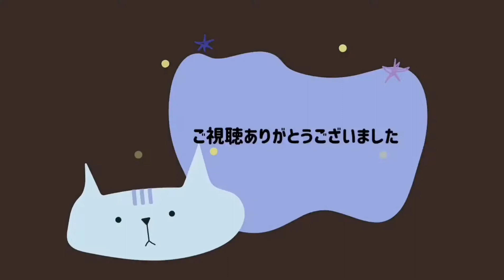鈴鹿スカイライン 2021年5月24日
三重県菰野町と滋賀県甲賀市を結ぶ道路。国道477号の一部です。　　　現在は無料となっています。